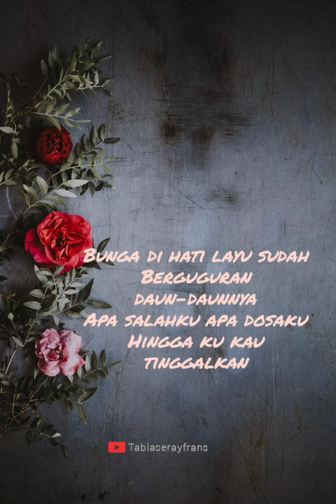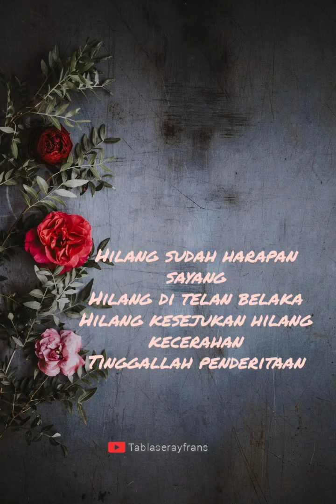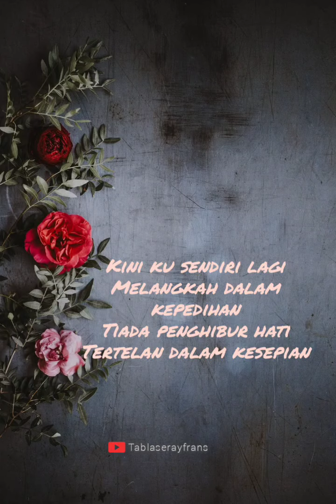Black Brothers - Hilang || Cover Vicky | lyrics music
Vocal: Vicky
Title: Hilang
Dipopulerkan Oleh: Black Brothers
Lyrics Editing by : Tablaserayfrans

Terima kasih teman2 yang telah mendukung channel   @lirikmusik9156     sampai saat ini.

Terima kasih 😍